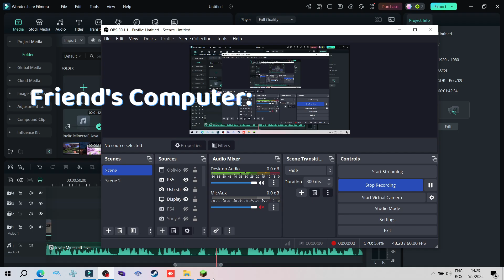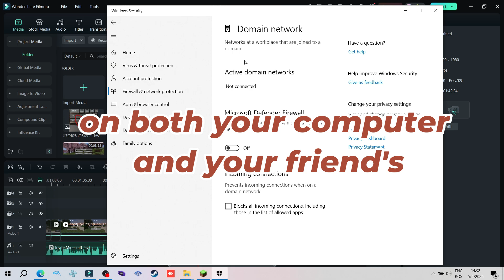How to play LAN in Minecraft Java Edition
To play online with your friends on Minecraft Java Edition, get into the world you want your friends to join, press escape to get to the pause menu and click Open to LAN. And here, choose a port number, I will choose 1234. Then click on Start LAN world.
Now press the Windows key to get to your Windows Taskbar, search for CMD and open it. And here, type in ipconfig and hit enter. You will need to tell your friend the IPV4 adress.

And now, for your friend to join, He will have to do the following steps. This is my friends PC. Okay, go to the multiplayer tab, and if you are on the same network, the world might already appear, but if not, then click on direct connection and in Server adress your friend will need to input your IPV4 adress from the CMD menu, followed by a collumn and then the port number you have chosen. Mine was 1234. Then join server.
And now, you will be in the same world and you’ll be able to play together. I hope this video helped.

If It didn’t work, then press the windows key again, search for firewalll, Go to Firewall and Network Protection and disable the firewall on both your computer and your friends. But don’t forget to turn it back on afterwards.